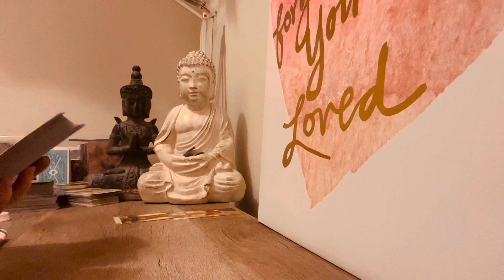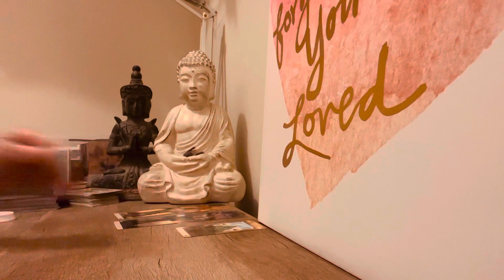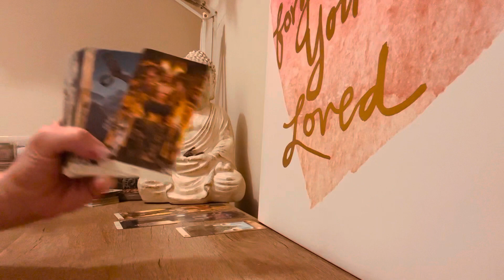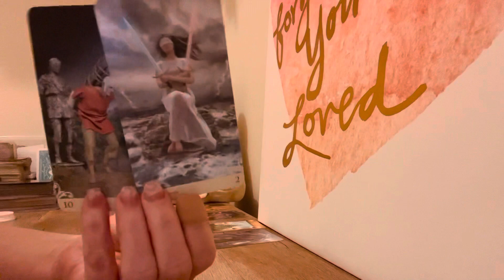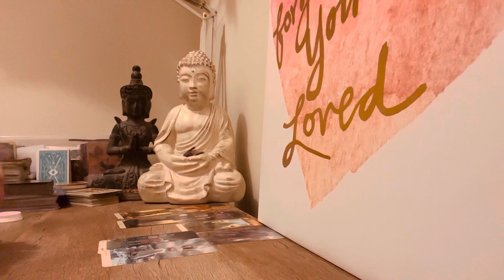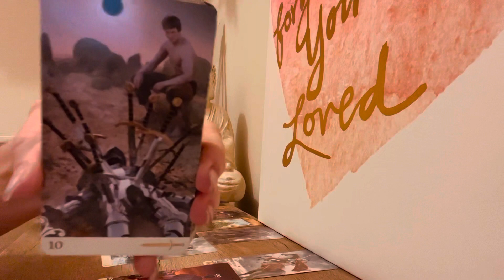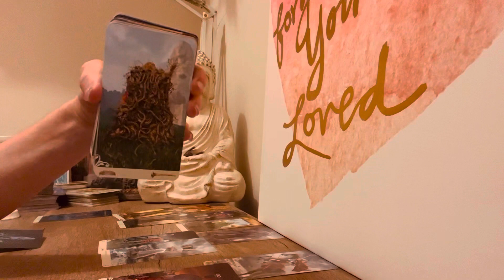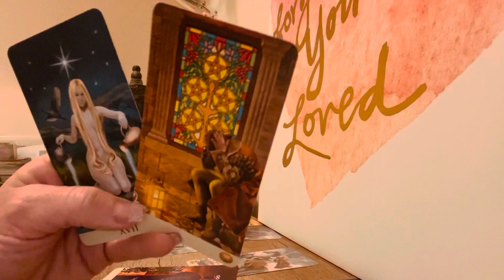Libra “Someone’s bored now because you will no longer let them manipulate you!” March